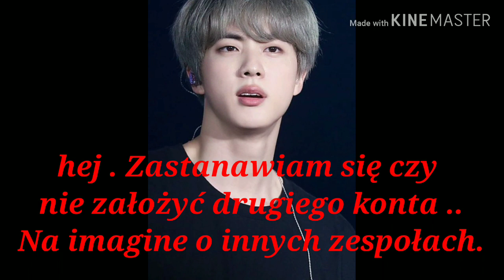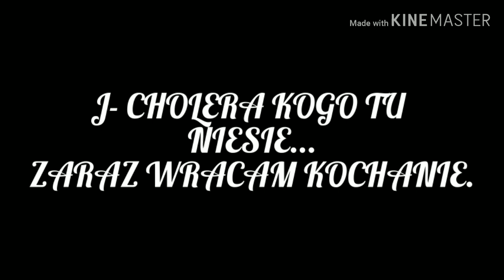Imagine.pl.BTS " My new Love " odc.16